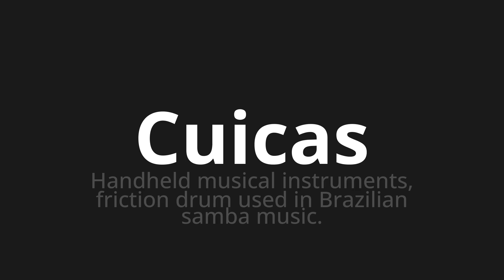How to pronounce Cuicas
Master the Pronunciation of 'Cuicas Which Means Cuicas' - which means : Handheld Musical Instruments, Friction Drum used in Brazilian Samba Music. 📝 with @HTPronounce 🎓🗣️ - [Your Guide to Spanish]

Learn to pronounce 'Cuicas' perfectly in Spanish with our easy and engaging tutorial by @HTPronounce! 📖📽️ In this comprehensive video, we provide you with native speaker examples 🗣️👂 and phonetic breakdowns 🎵 to ensure you get the pronunciation just right.

How to say CUICAS in Spanish